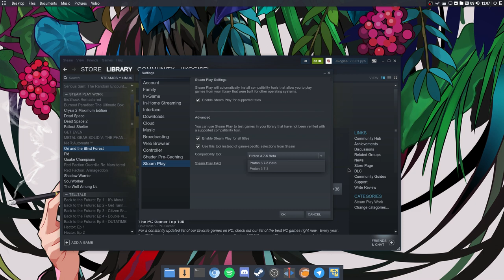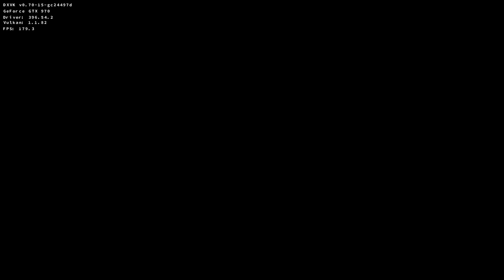Ori and The Blind Forest | Steam Play on Arch Linux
Tested on Arch Linux (Kernel 4.18.5-arch1-1-ARCH).

CPU: Intel Core i5-3470
GPU: NVIDIA GeForce GTX970
RAM: 12GB
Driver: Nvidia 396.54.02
Proton: 3.7-5 Beta

Протестировано на  Arch Linux (Kernel 4.18.5-arch1-1-ARCH).

RAM: 12GB
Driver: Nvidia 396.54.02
Proton: 3.7-5 Beta